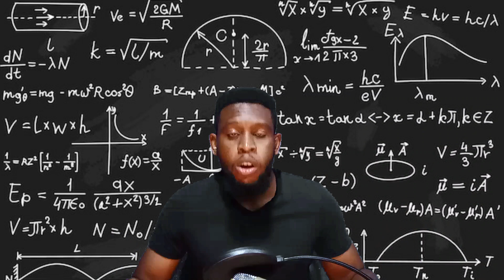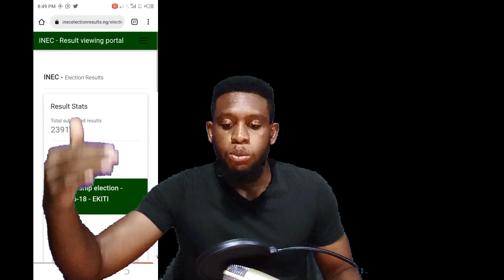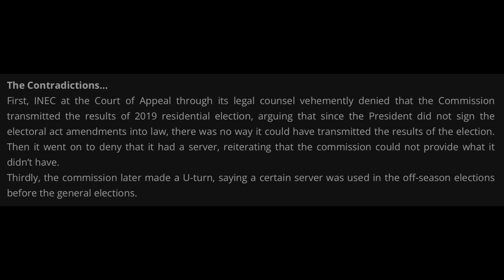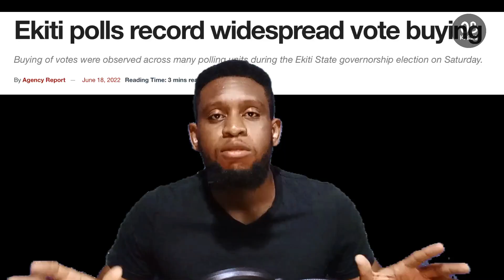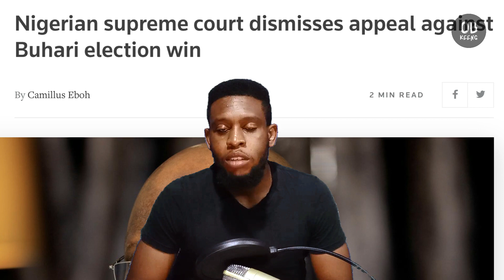Get Your PVC: Why your vote will count in 2023